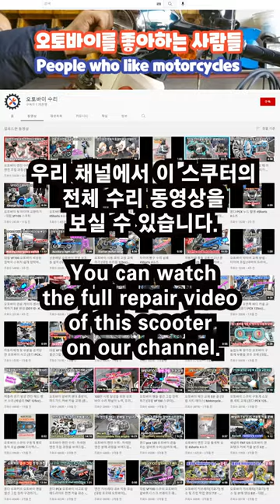Amazing scene where motorcycle mission gear is destroyed !!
Today's video is highly recommended.
It is also a precious video that cannot be easily viewed.
The inside of the mission gear of the Daelim Forte 125 scooter was photographed.
How could there be no mission oil?

In the uploaded original video
Inspect and disassemble everything from the initial problem,
You can see the whole process of repairing and reassembling.

Awesome video showing damage and repairs that occur when there is no motorcycle transmission oil - "Daelim Forte 125 Scooter"

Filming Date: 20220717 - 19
"오토바이 미션 기어가 파괴된 놀라운 장면  - 대림 포르테 125 스쿠터"